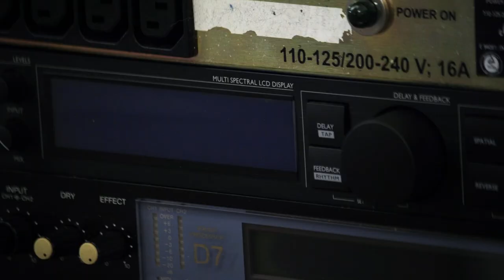FIX TC D-TWO Left Encoder. Do it. Fix your stuff.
Fix your own stuff.
When it's not a disaster it's awesome.

Not speaking in the vid today. Doesn't add anything and I am annoying. This also isn't a tutorial really, but just so you see how straightforward and possible some of these fixes are. This one is hilariously easy.

Seriously though, I can't tell you what to do , but don't toss audio equipment just because a capacitor is bad or an encoder isn't encoding. Some of these things are easy fixes and the process can be satisfying too.

This is a TC Electronic D-Two. It's a popular delay unit. Sounds very good. The encoders eventually wear out, making them miserable to use. If you can find the part, it is this easy to put another one in with some basic soldering skills.

Worth trying, especially if you were going to recycle one of these excellent sounding, yet way out of warranty delay units.

That being said, as with anything, don't get mad at me if you find a way to blow something up or electrocute yourself. It's still electronics and all the normal precautions apply. And don't get mad at yourself if something turns out to be more complicated a problem. If this isn't fun, then it might be time to just go and get a new one like you would have in the first place.

Unless you electrocute yourself on the power supply or burn your house down, it's a win win situation!